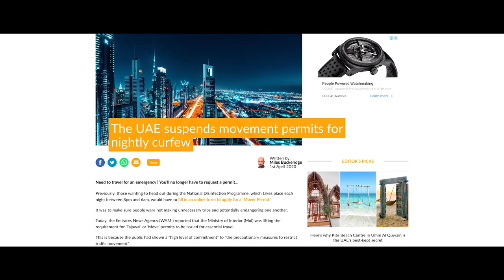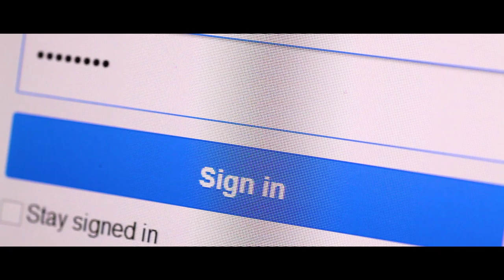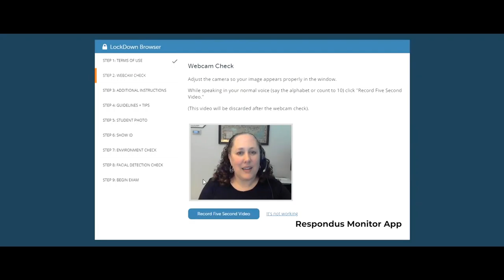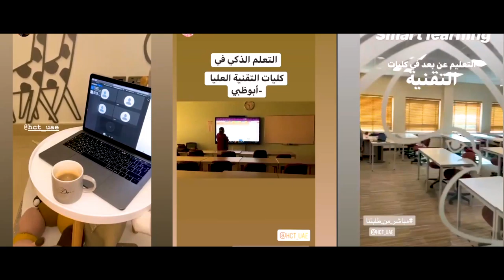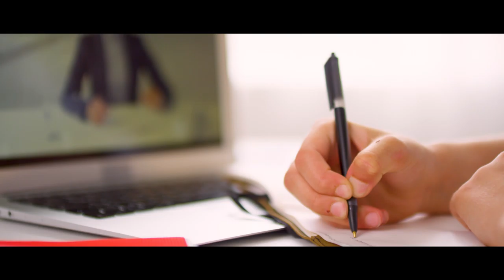Higher Colleges of Technology (HCT) Episode 2